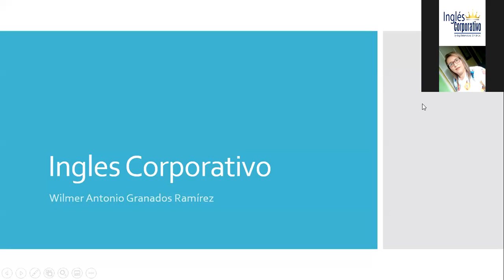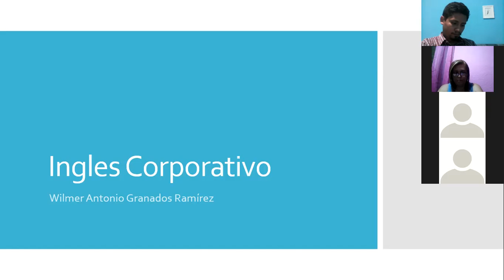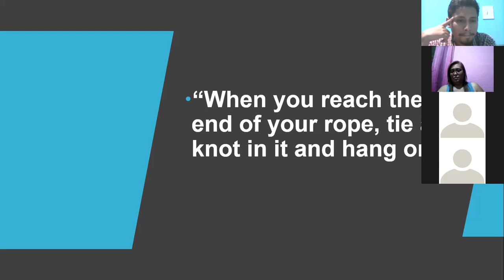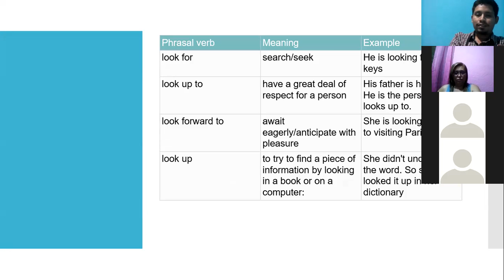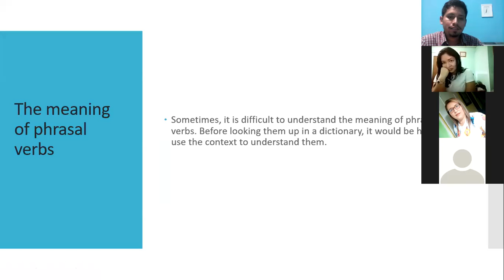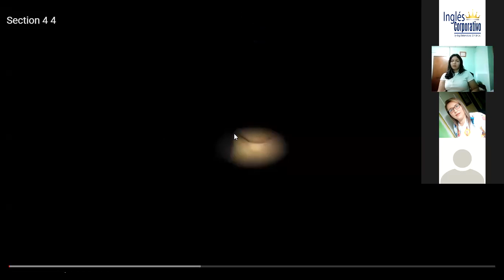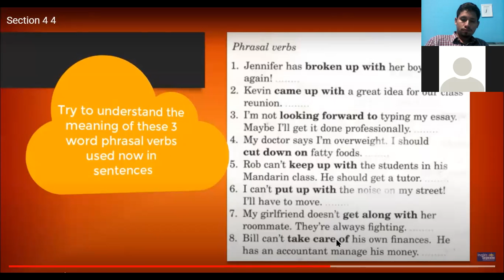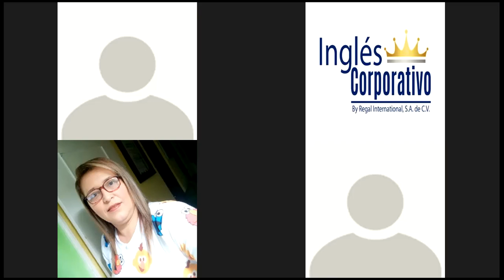Ingles Corporativo-Phrasal Verbs